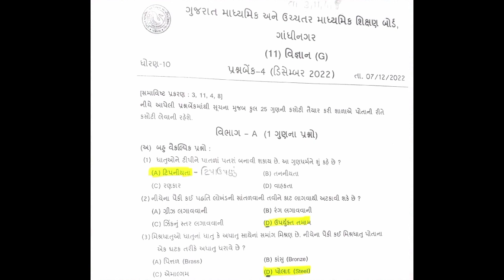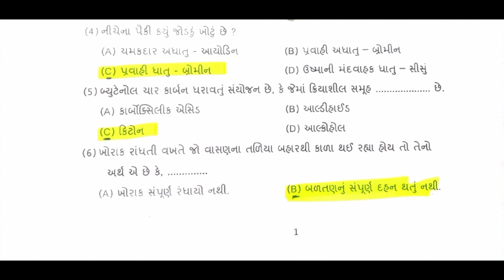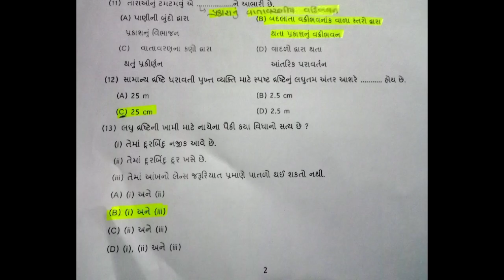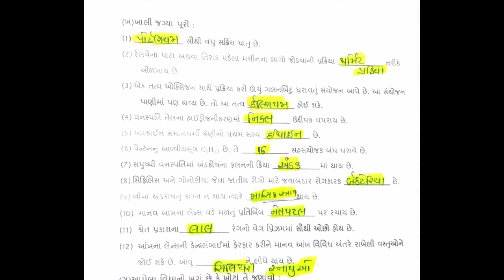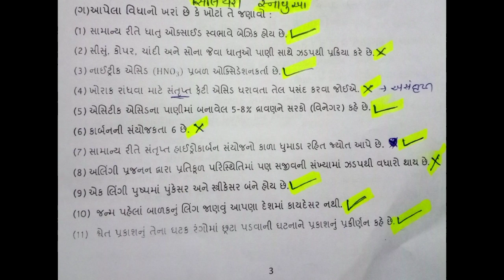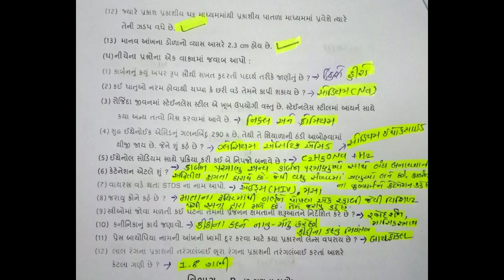ekam kasoti dhoran 10 gujarati | std 10 science ekam kasoti solution december 2022 |એકમ કસોટી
std 10 gujarati ekam kasoti solution december 2022 | ekam kasoti dhoran 10 gujarati | એકમ કસોટી

નમસ્કાર વિધાર્થી મિત્રો આજ ના વિડિયો માં તમને ધોરણ 10 વિષય વિજ્ઞાન  ની ડિસેમ્બર 2022 ની એકમ કસોટી નું સોલ્યુસન કર્યું છે. તો આશા કરું છું કે તમને આ વિડિયો ગમ્યો હસે..

Topic Cover
 ekam kasoti solution 2022 gujarati medium